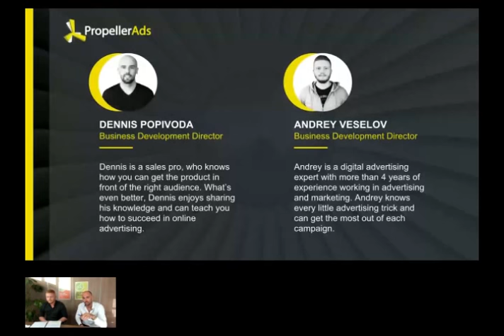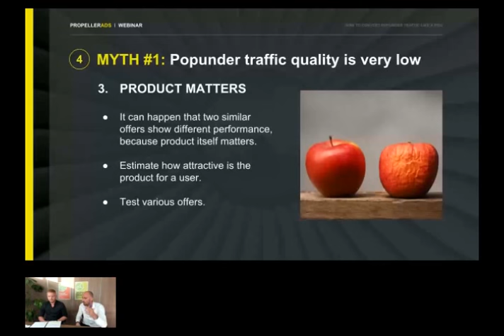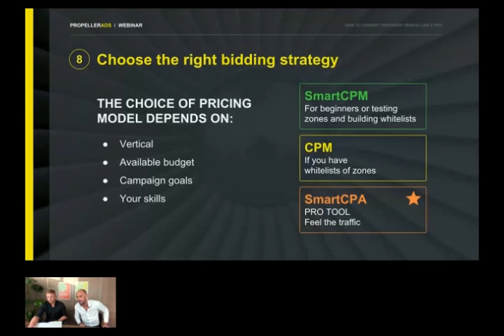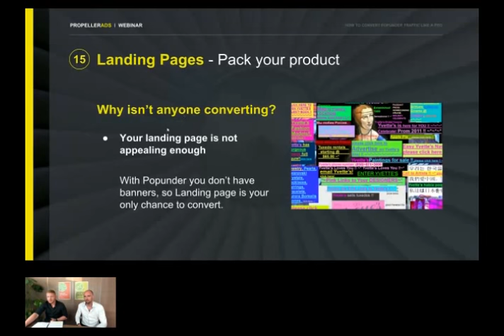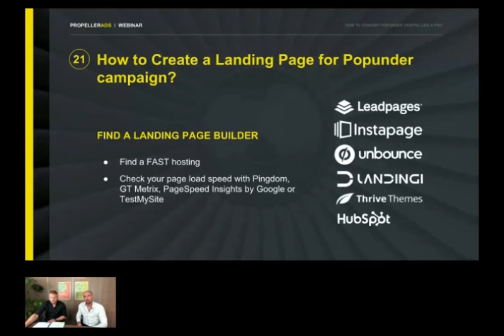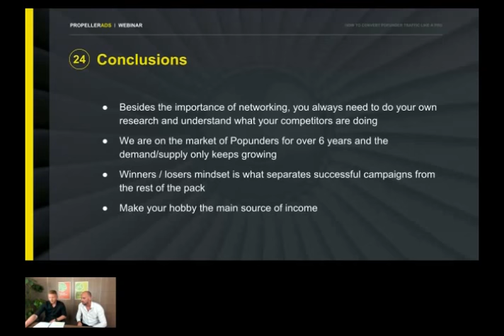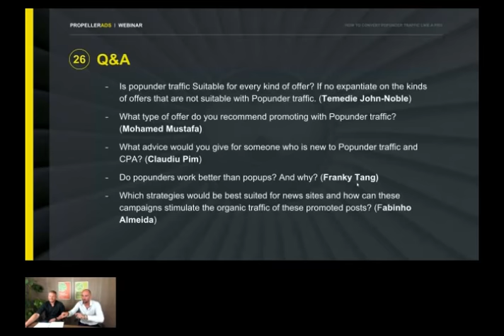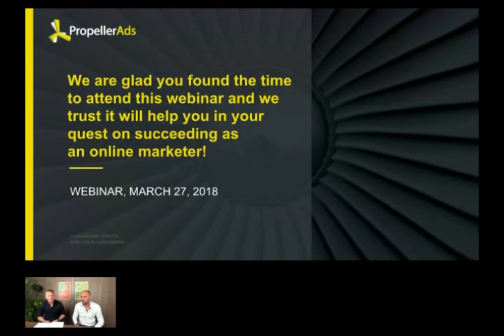[Webinar] How to Convert Popunder Traffic like a Pro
Record of the first webinar by PropellerAds, 27 March 2018.

"How to convert popunder traffic like a pro" with Dennis Popivoda and Andrey Veselov.